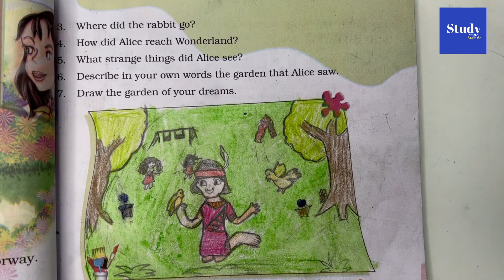# 596 | Alice in Wonderland Class 4 | हिंदी में समझिए | Word meanings and question answer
Friends, in this video you will find word meanings and question answers of the lesson 'Alice in Wonderland' of class 4. In the next video, you will find all the exercises of this lesson. I hope you like this video.